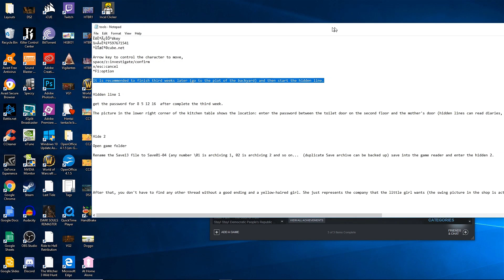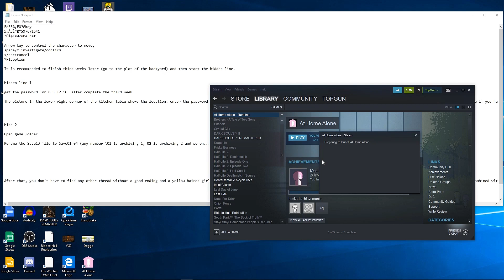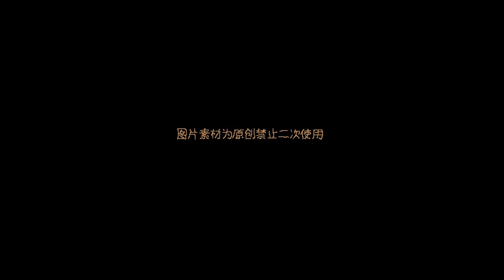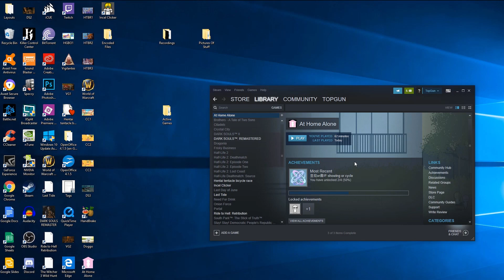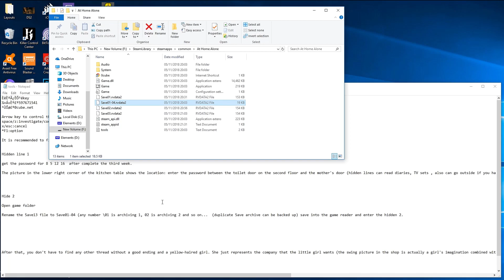Secret Ending!? - Let's Play At Home Alone Part 4 | PC Gameplay - Steam | TopGun Plays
Let's Play At Home Alone Part 4!

Welcome everyone, to a new Let's Play series on TopGun Plays, where today we will be at our childish best in At home Alone! At Home Alone is a brand new indie game and is available for free on steam for the grand price of zero dollars!

At home alone is a free RPGMaker game where you play as a little girl whose mother leaves home for the day leaving you, you guessed it,  at home alone! What mischief will occur while mum is away? And what secrets will you uncover?

Whilst  At Home Alone has a simplistic walk-and-interact style gameplay, and low end graphics (like 1980's level graphics), as a game At Home Alone has plenty of elements to keep the player engaged with the game and has many mysteries to uncover! All of which will be revealed in my At Home Alone let's play!

Get in touch with Topgun!

or in the comment section below.

This is a recreational healing Mini-plot game explored at home. Players will play and wander around the house from the perspective of a little girl. What will she do when she is alone? What strange stories will happen in the process, and in the process of exploration, you may find some strange secrets.

Character：
A lively girl walks around in a white dress on weekdays.

 Girls' mothers work early and late.

The boy who suddenly appeared at the door of the girl's home without knowing why.

Looking for my brother's brother

A yellow haired girl with a Chihuahua

About the game：
The little girl's mother went out to work.
Leaving her alone at home.
In an empty and quiet home,
What interesting things are we going to do?

It's a quiet slip into the parents' room.
Or jump on a little bed.
Or go to the backyard to play swing and hide and seek with your friends.
Molesting the roadside kittens and puppies.
Share delicious snacks and so on.

Maybe there will be some wonderful stories.
Maybe there will be people who do not know.
There may be mysterious visitors.

maybe……

Tips：
The game adds two concealment to three weeks.

【Every week, the next week's program is held at a disagreement point in a conversation (don't click too fast)】

Be careful! Every week there will be some subtle changes. Please pay attention when you play.
Players with poor psychological ,we suggest not playing.

Features：
* lovely healing style.

* branch to plot

* uncanny development

Let's Play At home Alone is part of the TopGun Plays series, If you enjoy this episode of Let's play At home Alone pc gameplay it may be worthwhile checking out other episodes of the TopGun Plays series.

Or alternatively, if you have found your way to a later part of my At Home Alone let's Play, you can find part 1 of my At Home Alone gameplay videos at:

As with many of my other let's plays, my At home Alone let's play may not involve the skill or quick thinking you require for your daily intake of let's play and gaming content. If you would like to watch another potentially more competent Let's Play of the At home Alone game check out

You guys are the ones who make it worthwhile to film lets plays like my At home Alone let's play and any other games regardless of how few of you there are currently watching my videos (and it's not many).

Finally if you are committed enough to have read this far in my At home Alone gameplay video description then I commend you and ask that you type the secret phrase 'TopGuns mum doesn't let him go outside' in the At home Alone Gameplay comment section. You will win a secret prize known as my love and affection. Although I suppose I just ruined the surprise and now I'm rambling straight Kaka. So I suppose you better just scroll back up the screen and watch my At home Alone Pc Gameplay Let's Play once more.
Wuv TopGun.